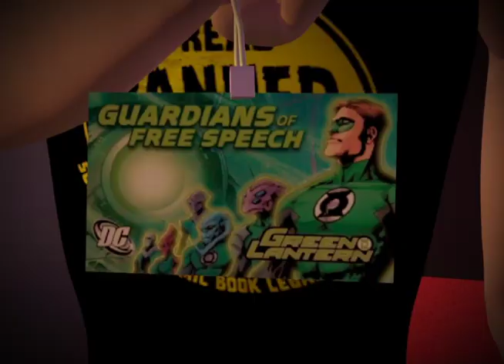Comic Book Legal Defense Fund: Join!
Animation for the CBLDF by students of The New England Institute of Art and Berklee College of Music.

Animators: Jordyn Peterson, Tetyana Rykova, and Ryan Fournier
Advisor: Jason Wiser
Audio: Chelsea Southard and Kaitlynn Hegarty

Created Spring 2012